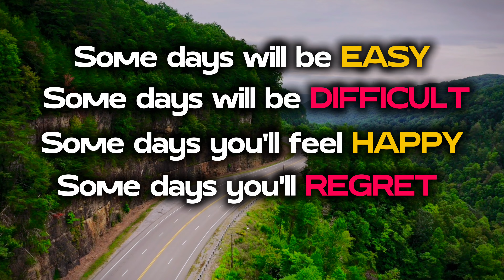Don't Quit - Here's Why...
If you're feeling like you want to quit, this video is for you. We'll share inspiring reasons why you should keep going and not give up. Watch now for a boost of motivation!

I hope you all find value from my YouTube channel! I am rooting for you! 💕